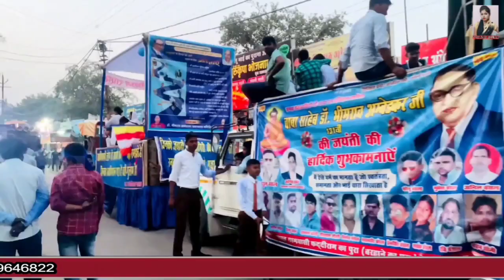बड़े ज्ञानी ध्यानी चतुर सुजान भीम बाबा/Bade Gyani Dyani Chatur Sujan Bhim/Super Bhim Song/Yuvanshi